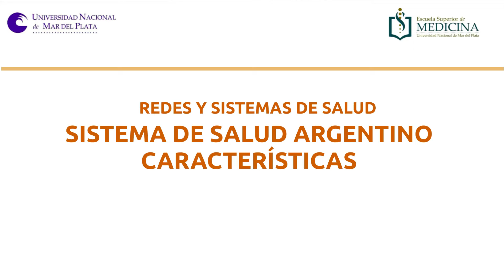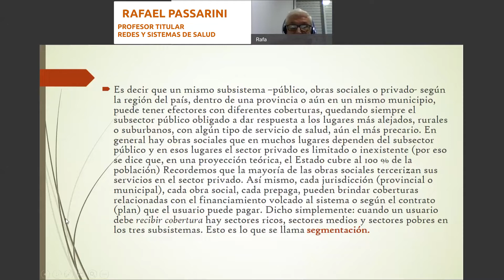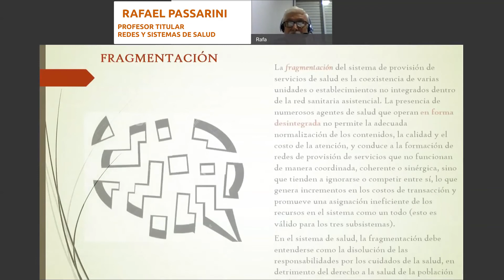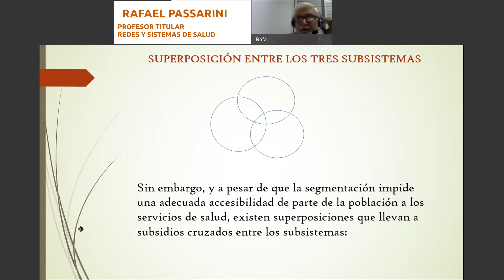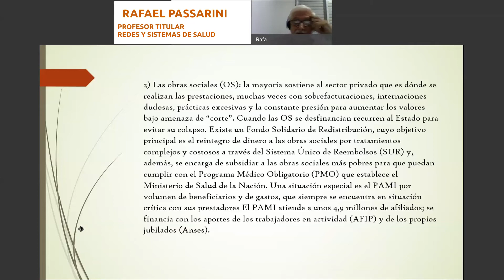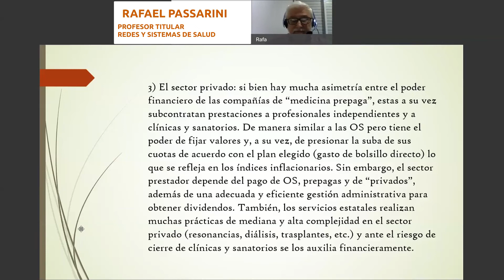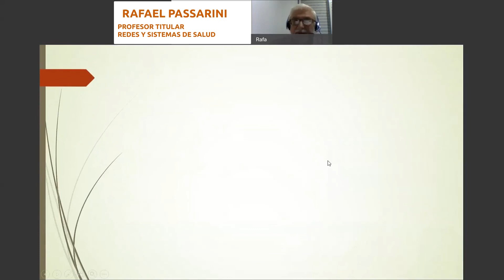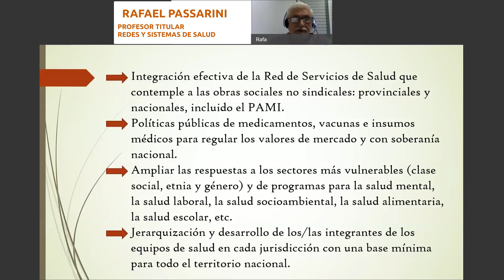Características del Sistema de Salud Argentino por el titular de la catedra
Profesor Rafael Pasarini